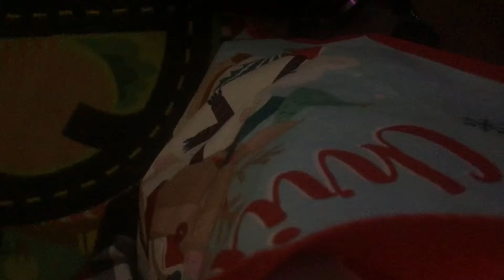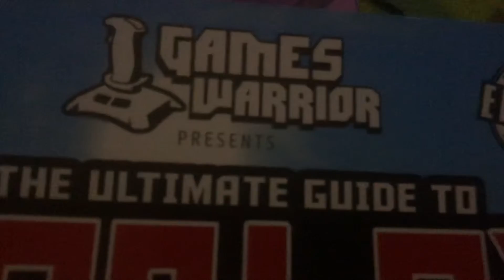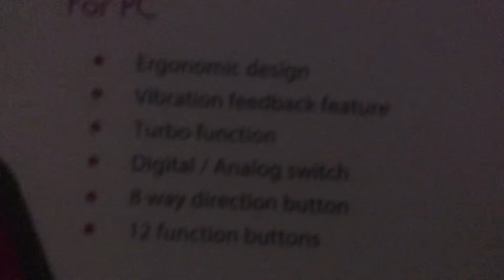what I got for Christmas + FACE REVEAL!